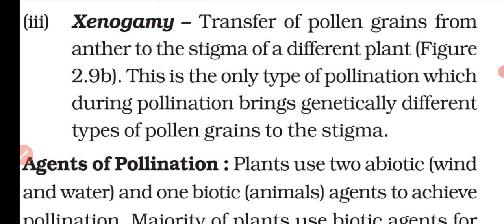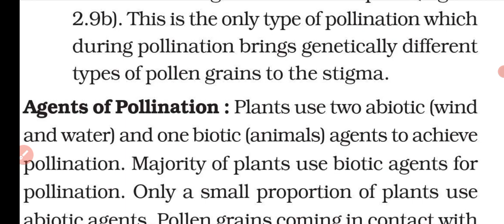What is Xenogamy? [Class12] In Hindi